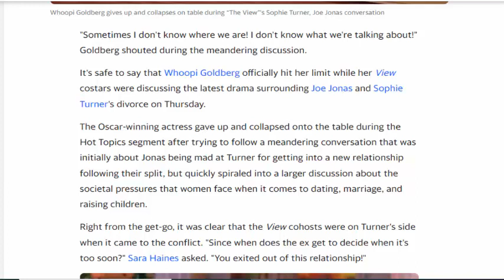Whoopi Goldberg gives up and collapses on table during “The View”'s Sophie Turner, Joe Jonas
Whoopi Goldberg Made a Big Change to 'The View' and Fans Have Feelings About It

Whoopi Goldberg gives up and collapses on table during “The View”'s Sophie Turner, Joe Jonas conversation
"Sometimes I don't know where we are! I don't know what we're talking about!" Goldberg shouted during the meandering discussion.

It's safe to say that Whoopi Goldberg officially hit her limit while her View costars were discussing the latest drama surrounding Joe Jonas and Sophie Turner's divorce on Thursday.

The Oscar-winning actress gave up and collapsed onto the table during the Hot Topics segment after trying to follow a meandering conversation that was initially about Jonas being mad at Turner for getting into a new relationship following their split, but quickly spiraled into a larger discussion about the societal pressures that women face when it comes to dating, marriage, and raising children.

Right from the get-go, it was clear that the View cohosts were on Turner's side when it came to the conflict. "Since when does the ex get to decide when it's too soon?" Sara Haines asked. "You exited out of this relationship!"